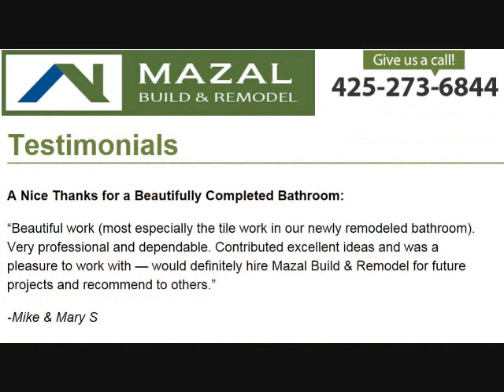Home Addition Remodeling Builder Seattle Washington 425-273-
With Mazal Build & Remodel there are no middleman markups, you receive our years of experience, creative vision, fine details and true quality craftsmanship. We service Seattle WA and the surrounding cities. The services specialized in are:
-Home Additions (From Ground up Start to finish -- no subcontractors meaning you save the most and we ensure quality)
-Custom Home Builder (From Breaking Ground to the last Plank of Hardwood we do it all with longevity and precision)
-Kitchen Remodeling (All makes and models of Cabinets Passed on at a discount, custom countertops and layouts, award winning designer)
-Bathroom Remodeling (Unique Tile and Stone, Solid Surfaces, Vanity Vanities, Body Bath Jets, Heated Floors, Custom Shapes, Designs and Layouts)
-Deck Building (Ipe, Ironwood, Cedar, Trex, Presure Treated, Custom Stairs and Design, Unique Railing Options)